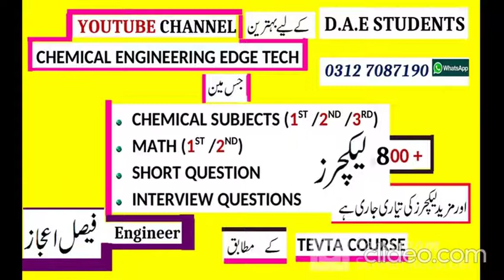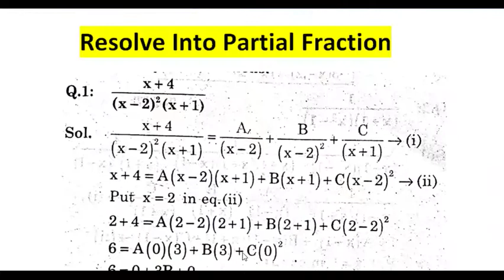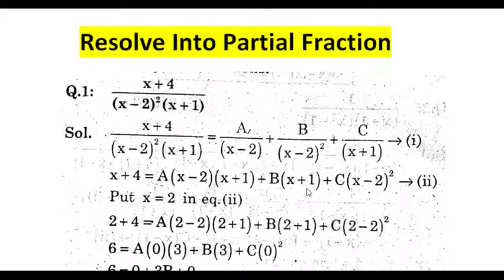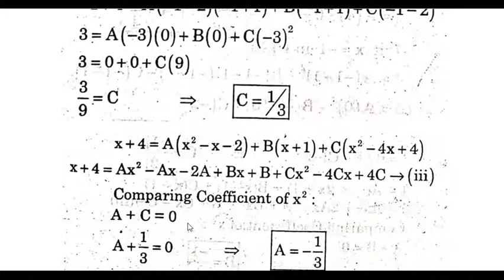Proper Partial Fraction | Improper Partial Fraction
In this video i will solve D.A.E Mathematics  Partial Fraction chapter Number 4
I will solve All 4 Exercises of this chapter Which is related to Algebraic Function Partial Fraction in Language Urdu/ Hindi

 This Is Engineer Faisal ( BSc Chemical Engineer + NEBOSH IGC )
     This channel have more then 800 lectures including
    D.A.E Mathematics  All Lectures Are in URDU/HINDI Language  for TECHNOLOGIES
1. D.A.E CHEMICAL
2. D.A.E MECHANICAL
3. D.A.E CIVIL
4. D.A.E ELECTRICAL
5. D.A.E INSTRUMENT
6. D.A.E ELECTRONICS
7. D,A.E PETROLEUM
8. D.A.E FOOD TECHNOLOGY

Also  that channel have
D.A.E CHEMICAL    core subjects lectures
1)   Chemical Process industries ( 2nd year / 3rd year complete course )
2)  Chemical engineering  D.A.E first year ( all course lectures available )
3) industrial stiochiometry
4) fluid mechanics
5) Safety Practice
5) also other subjects are under process